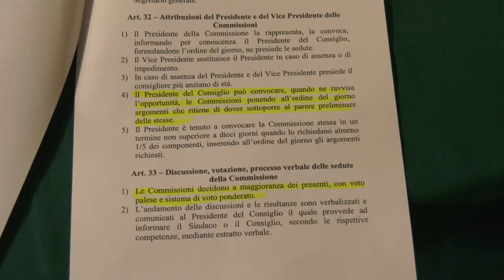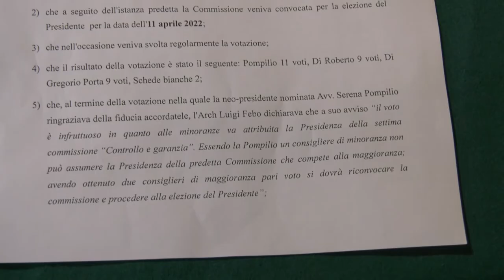Chieti. La minoranze: “Febo sia presidente super partes”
I gruppi consiliari di minoranza in Comune a Chieti chiedono un presidente del consiglio comunale super partes: non è accettabile che non venga rispettata un’elezione democratica per sostituire il dimissionario presidente della commissione regolamento e statuto. Per questo stamane si sono riuniti e hanno sottoscritto una richiesta di intervento al Prefetto di Chieti